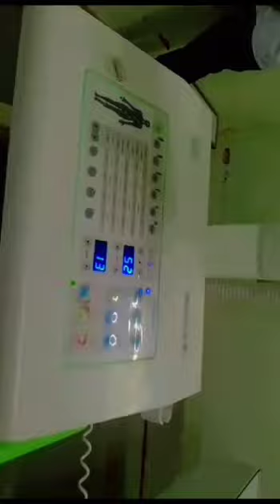X-RAY CHEST PA VIEW @CHEST XRAY chestxray chestpain chestxray how to done chest PA view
how to do chest posterior to anterior view
chest pa done for viewing lung or chest related diseases